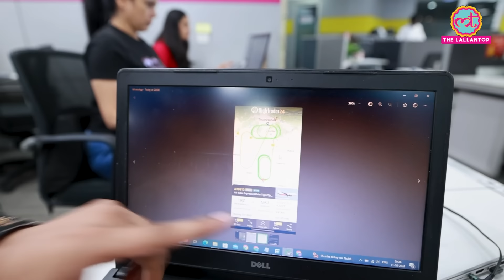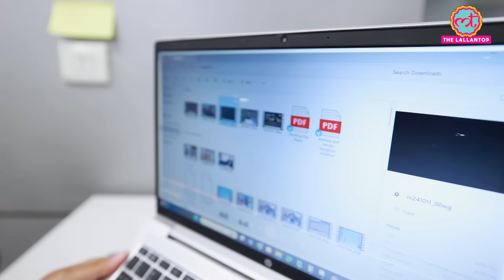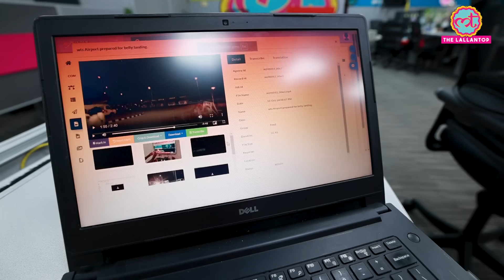Air India Express की Emergency Landing के आखिरी 1 घंटे में क्या हुआ? Trichy to Sharjah Landing Issue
A flight destined from Trichy Airport, Tamil Nadu to Sharjah, United Arab Emirates was troubled on air due to concerns regarding malfunctioning of its landing gears. People were seen in panic. DGCA & Ministry of Civil Aviation took view of the situation. What happened in the last one hour before landing.